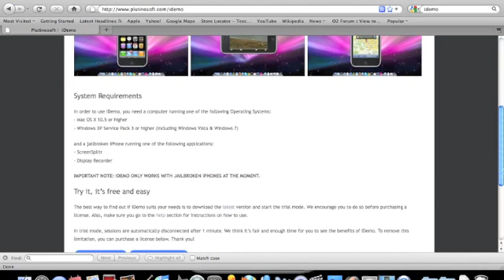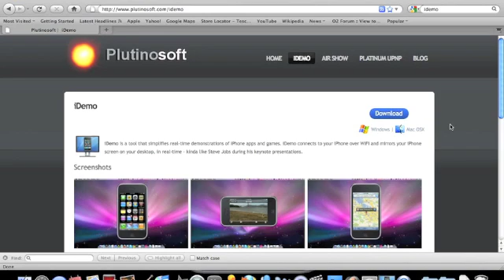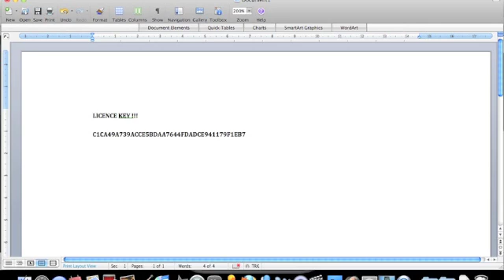iDemo & Screensplitr on iOS4 - Free !!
Hey guys, you can now use an alternative option to demogod, as the iOS4 firmware and screen splitr no longer work with demogod, please check this video out on how to get iDemo on your iOS4 firmware for free.

Links and Licence key below ..

- please select the right operating service, either windows or mac !!

Username
bigjez

Licence key !!
C1CA49A739ACCE5BDAA7644FDADCE941179F1EB7

I dont know how many people it will allow to use this, if this doesnt work for you, please drop me a comment, hope you found this useful !!